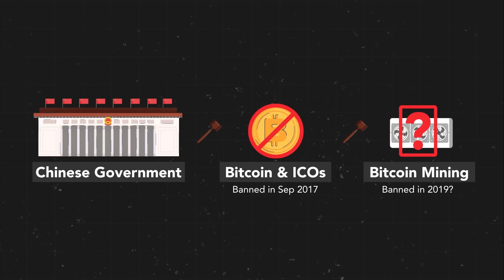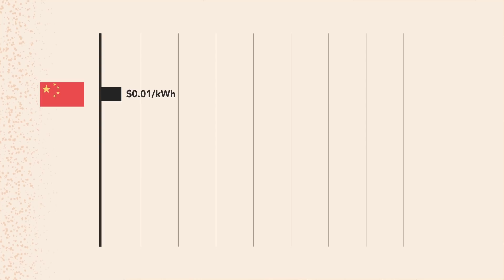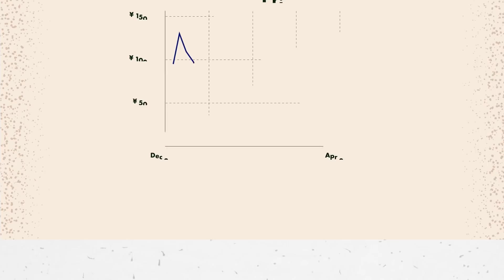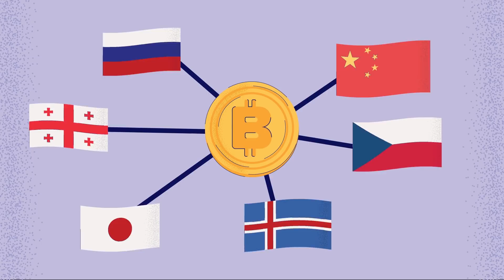Why is China Banning Bitcoin Mining? and the Environmental Impacts of Bitcoin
China has recently announced that they are banning bitcoin mining. This was a big announcement in the crypto-world and many Chinese bitcoin mining companies have since left China. Here are the 3 reasons why China made that decision, and how it affects the world.

About us:
Thoughtmosphere is an educational channel that uses engaging visuals, stories, statistics, and attempted humour to explain the complex world around you and how it affects you, giving you greater insights into global affairs so that you have something interesting to talk to your peers about.

Additional Notes / Corrigendum :
1) National Development and Reform Commission (NDRC) [China’s macroeconomic planner] made a proposal for Bitcoin mining to be banned. It hasn’t been banned it’s merely a proposal put forward to be considered. The last such proposal from NDRC was raised in 2011, most of the industries/ companies to be banned are still operating.
2) China’s mining dominance has declined and is now believed to be 50% of world Hashrate thanks to rising electricity, the NDRC proposal and crackdown on corruption. This is positive as BTC becomes more decentralised and more secure in the long run.
3) China’s electricity rate is only $0.01kwh during the wet season for some dams and rises to $0.05-6kwh in the dry season. The cheapest electricity is actually in Iran at $0.0065KWh.
4) Overall estimated supply of gold is valued at 7T, China’s monetary supply currently stands at 3T – doubtful they’ll use gold to back their cryptocurrency, but then who would verify it's actually backed? If there was any kind of transparency to the gold backing the crypto supply it'd make it far harder to manipulate the markets "The United States can pay any debt it has because we can always print money to do that" - Alan Greenspan
5) The S9 a 2 year old SHA-256 (BTC ASIC) is actually the fastest ROI, many times faster than the newer S17 (@$0.03kwh).
6) Bitcoin mining is still a fraction of the power required for fiat processing.
7) Development on BTC is too slow and there would be alternative crypto with similar sovereignty and security but more scalable with lower transaction fees. However, people are convinced that BTC has the first mover advantage and that layering is the solution – when we see SPEDN, Bakkt, Lightning Network, Liquid etc coming to light.